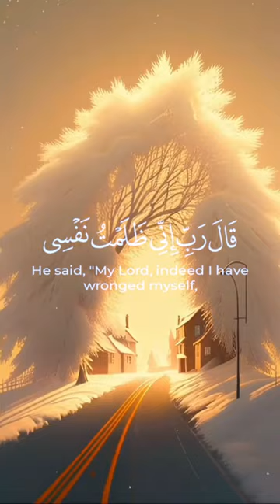beautiful recitation of Quran quran Ayat youtubetshorts islamic.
beautiful recitation of Quran quran Ayat youtubetshorts islamic beautifulrecitationofquran beautifulvoicehearttouching.